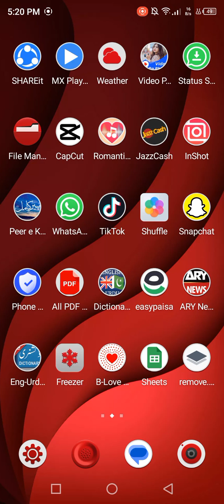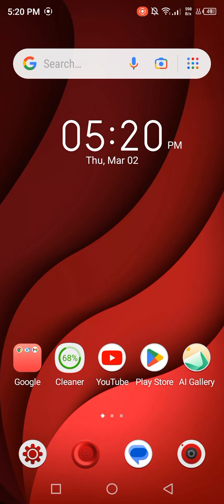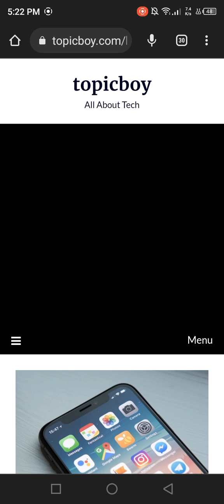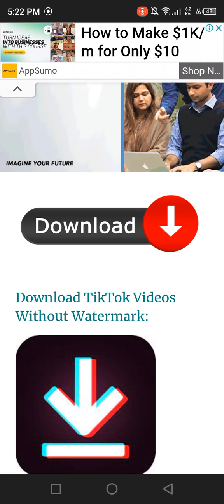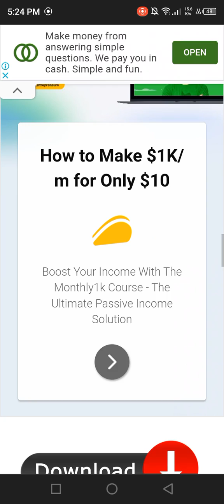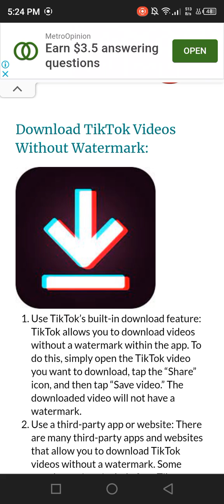how you can remove watermark on TikTok video